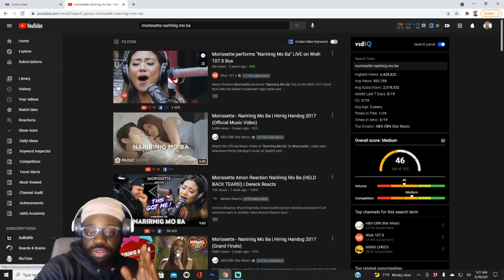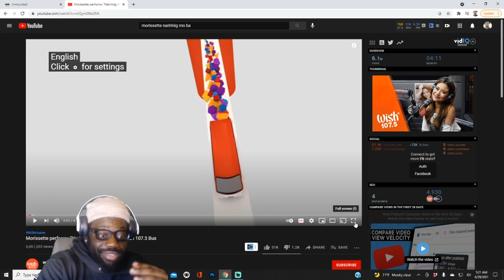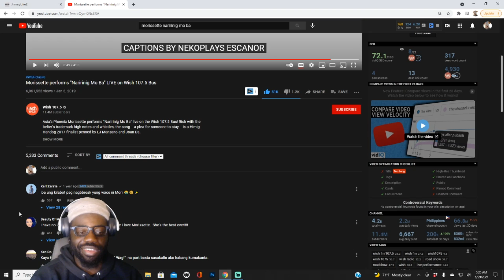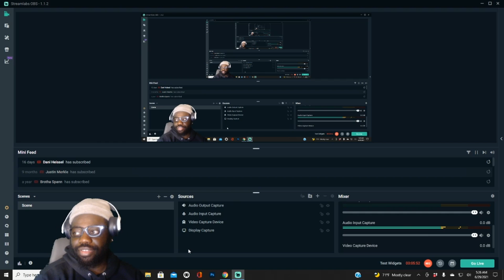Morissette performs "Naririnig Mo Ba" LIVE on Wish 107.5 Bus Reaction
This was beautful i know you cant tell from my face but
its hard to react to her voice when you're reading the words

morissette amon reaction philippines naririnig mo ba reaction morissette naririnig mo ba reaction morissette reaction